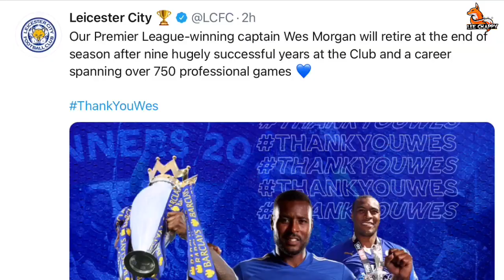WES MORGAN | THE END OF A FAIRYTALE | RETIREMENT TRIBUTE | THANK YOU WES